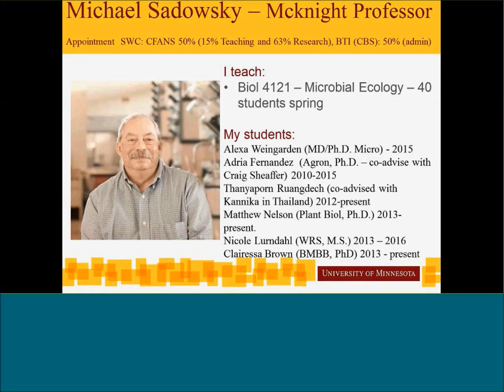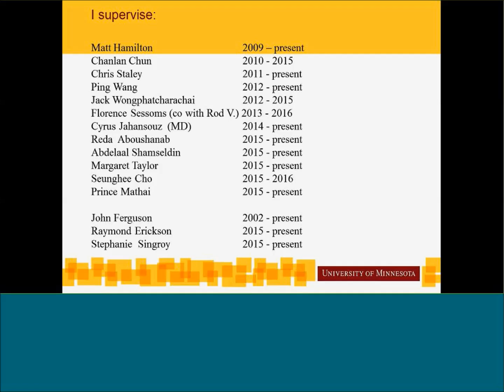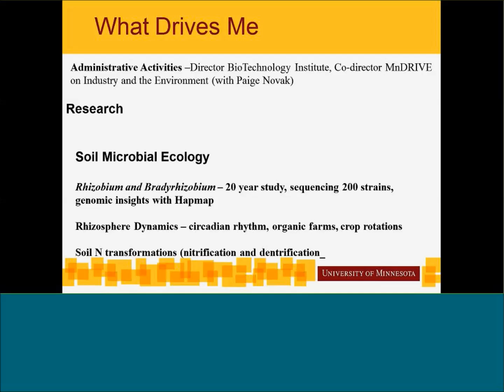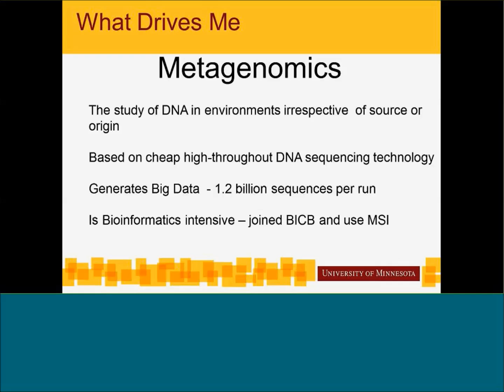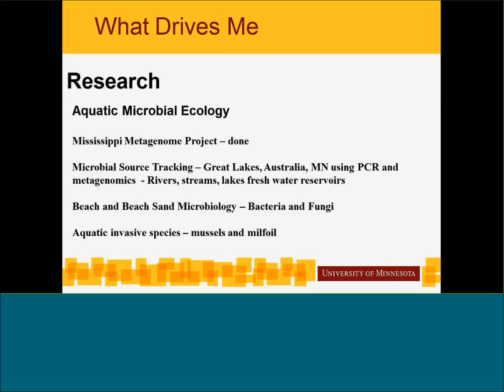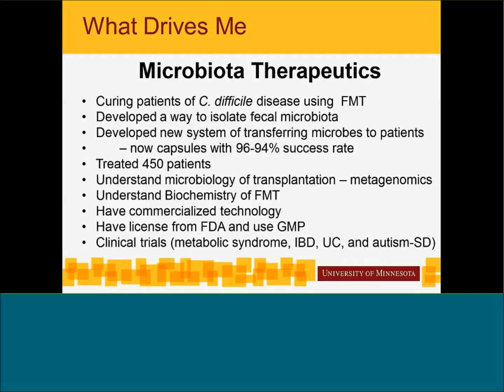Mike Sadowsky 5 Minute Talk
Mike Sadowsky from the Department of Soil, Water, & Climate at the University of Minnesota gives a 5 minute talk on what he does and what drives him.